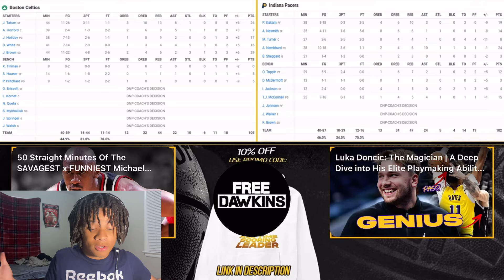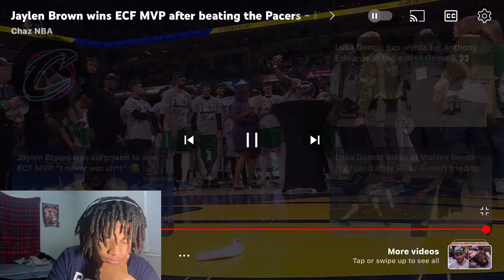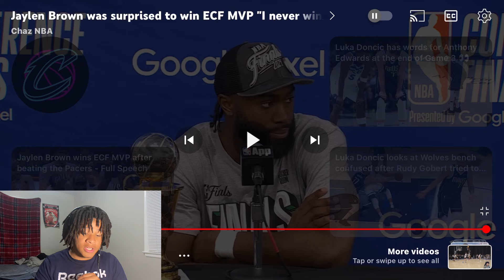Can The Celtics Send Them Home!? | Celtics vs Pacers Game 4 Reaction